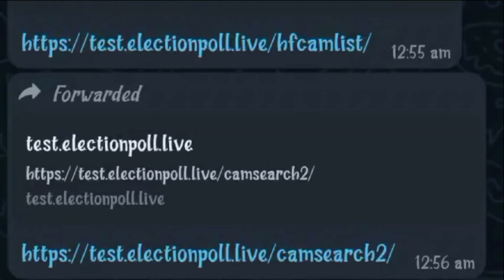4G SIM based camera Installation Steps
4G Camera Installation General Instructions
First switched on the camera, Pls listen the following voice command’s…
1.Start 4G mode
2.SD Card Status (SD card Recording Started/Failed)-If failed change the buffer camera
3.Never Disconnected
4.Live streaming successful/Failed (If failed-Pls wait 5min-don’t switch the camera)
5.4G Network Connection succeeded

If -Error Voice Command:
1.The network not available in the current region –Once switch off and on the camera
2.SIM Card Not Deducted-Pls remove the sim and reinsert
3.SD card Recording Failed-Change the Buffer camera
4.Live streaming Failed- wait 5min-don’t switch the camera

Note: Don’t Press the RESET Button and Voice Command between don’t switch off the camera

Do's.
1.Need to check the power and network feasibility at PS wise.
2.Need to collect the Polling Booth wise mapped list from Zonal Coordinator
3.Need to install the cameras based on mapping list.
4.Before installation check with local booth incharge (VAO) for Voting machine location(Polling)
5.Camera Fixing Point is min 7ft to max 9ft
6.Need to check the camera Online Status, Direction, Coverage area and angle. (Via Link)
7.PLS ensure the before installation, The SD card availability of SD Card Voice note
8.Need to give the proper mains power supply and Proper cable laying (Extended Power cable)
9.Must take and share the screen shot after installation

Don't
Don’t Press the reset button
Don't install- without mapping cameras at booths.
Don't Install the Back side of the Polling Area.
Don't remove the SD cards without Zonal Permission
Don't Handover SD cards to any officers without Zonal Permission
Don't Remove the camera before Voting machine seal